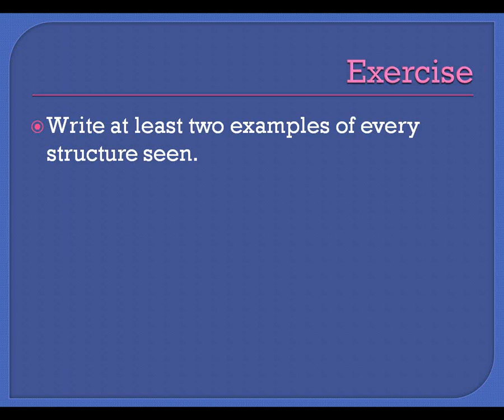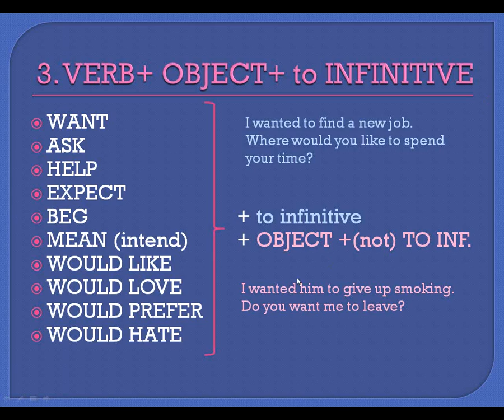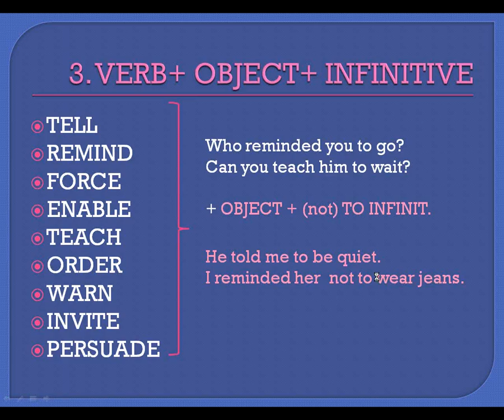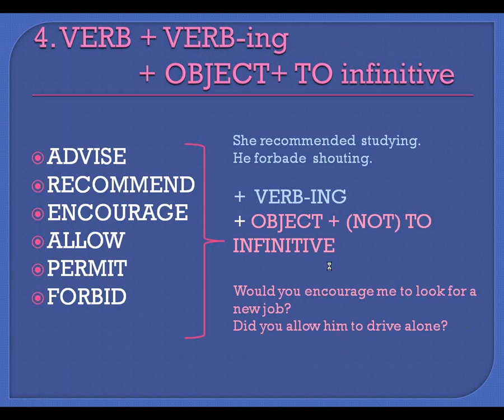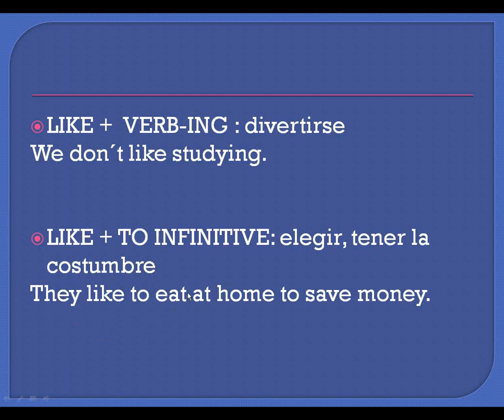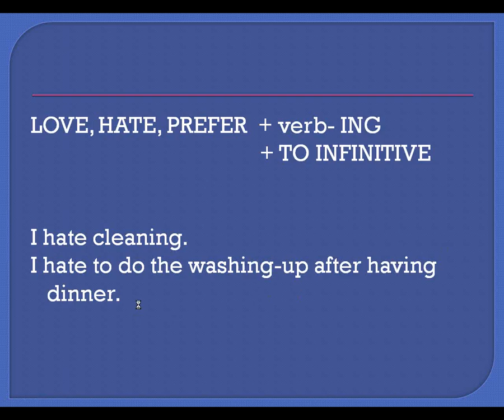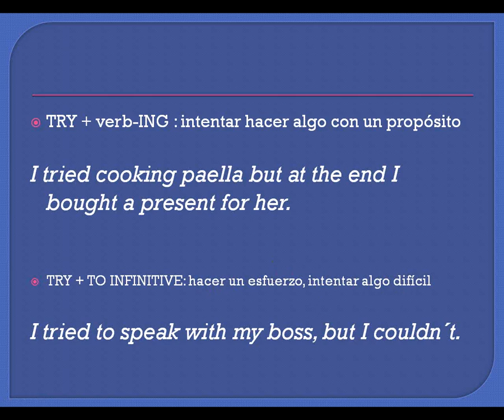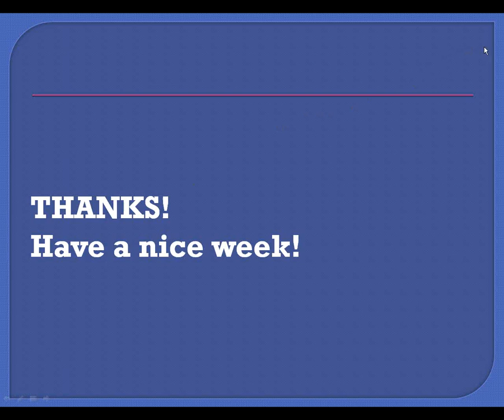Comunicación N2 EV3 Inglés – Repaso tema 2